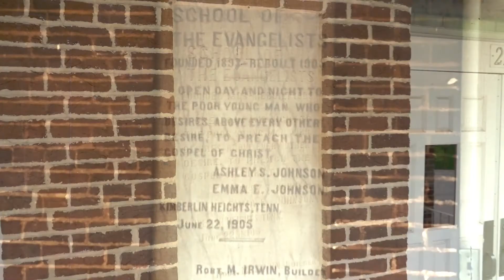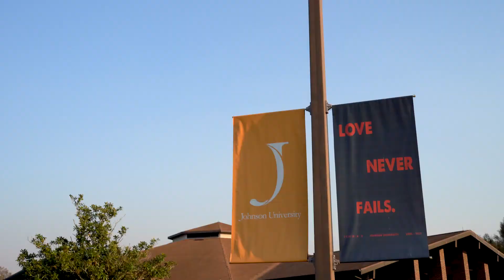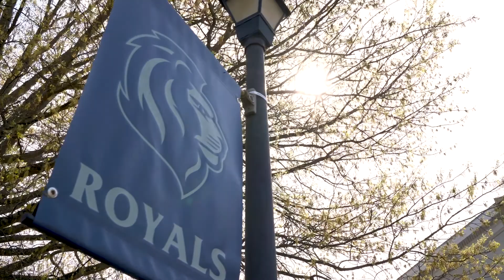Johnson University | Who We Are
Who is Johnson University? We're a university with a strong heritage of faith and a clear mission for the future. And we might be the perfect place for you. Learn more in this overview video!